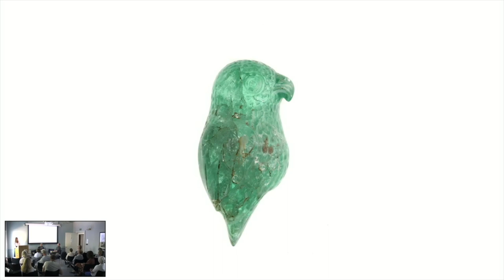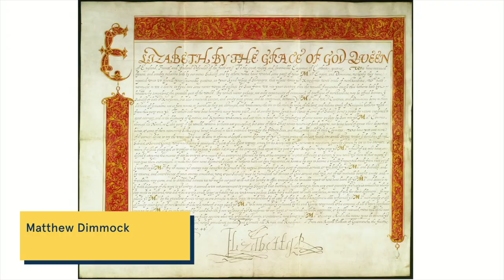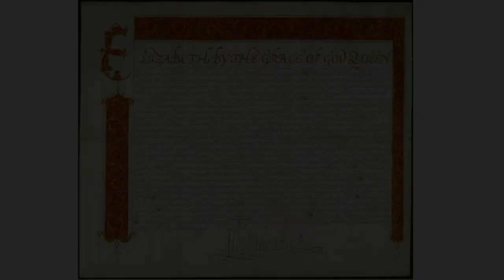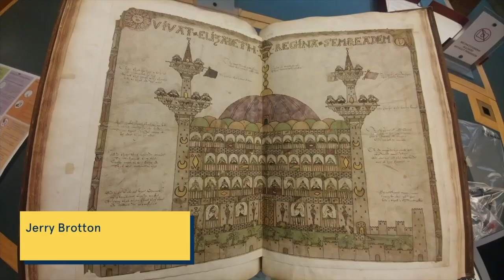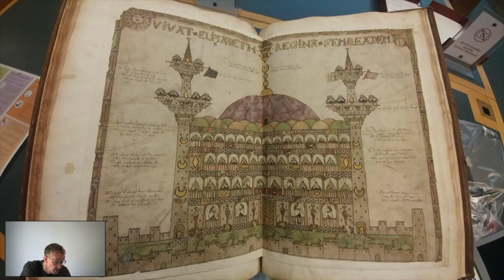Globalising The Tudors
Talk with Jerry Brotton, Matthew Dimmock and Lauren Working

Part of Tudors Now!, a public event series convened by Christina Faraday

Event recorded on 8 June 2023